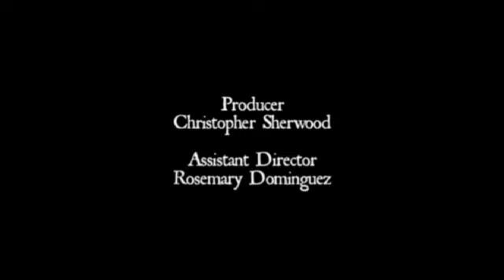Steps (Director's Cut) - Campus Movie Fest 2008-2009 Entry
The worst video we ever made. Enjoy!

Four people: a bossy tough guy, a humble homeowner, a skittish teenager, and a collected young girl, find themselves held up in a house, hiding from... something. How long before they're driven crazy by their fear? These are the steps that lead to insanity.

This short was created for the Campus Movie Fest 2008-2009 at CSU Northridge. We had a week to plan, shoot, and edit, and we somehow managed. Unfortunately, we didn't make it to the regionals, so we hope you all enjoy it instead! The original version was only 5 minutes long, so this is the full cut, much longer, much better. If you watched the videos online, this is not the same version as the one hosted at the Campus Movie Fest website!

Directed by Christopher Sherwood.

Note: No redheads were hurt in the making of this video.